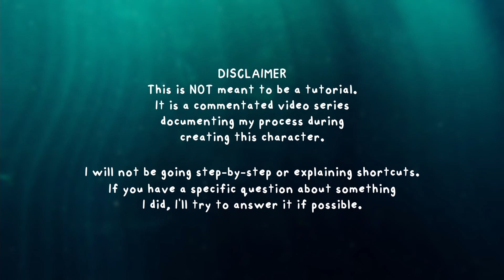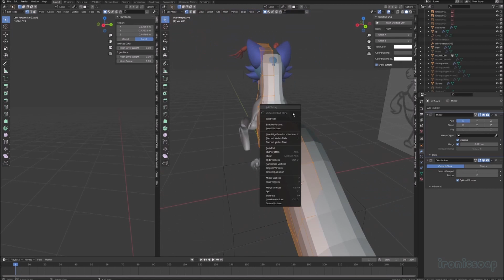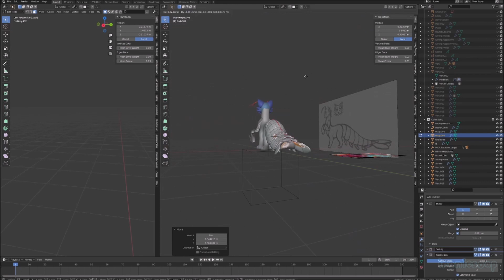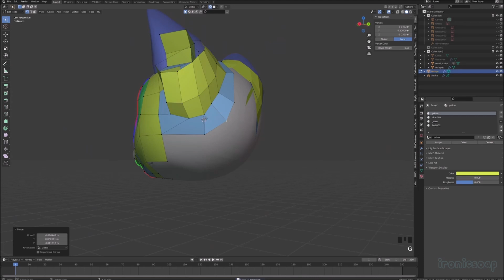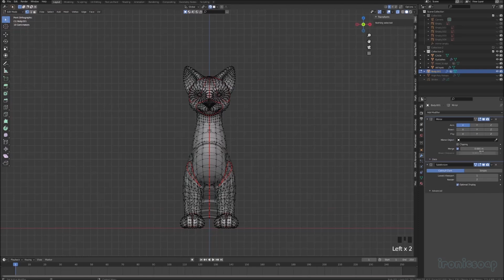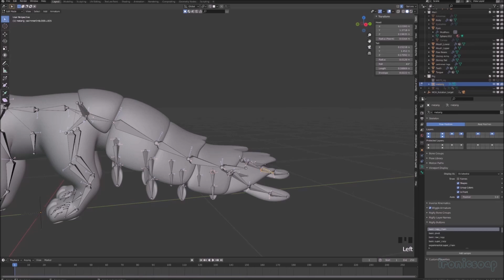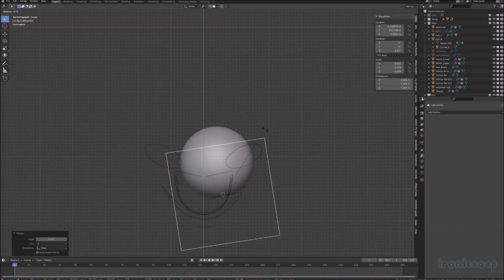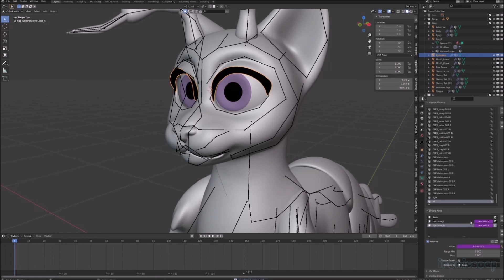Creating Aloe the Mantis Shrimp Cat || Part 2: Final Modelling & Rigging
Sorry that this one is a little long! I just didn't want to post too many videos and bore you guys ^_^;

BTW I realized the disclaimer at the beginning could be confusing, I don't mind answering questions about shortcuts or methods I used! I just won't be explaining everything I did step-by-step in the video.

Here's the script I use to apply modifiers on objects with shape keys

Apparently this one works better though, I've never tried it

💻Technical Info
Programs Used: Blender 2.93, Davinci Resolve, Windows Movie Maker (speeding up footage)

32 GB DDR4 RAM

Windows 10
Wacom Intuos 4 Medium

Timecodes

00:00 Modelling arms
02:30 Cleaning up face sculpt
03:02 Modelling the paws
04:06 Modelling the body & legs
07:06 Modelling the shrimp tail shell
09:09 Re-Modelling shrimp arms
10:23 Re-Modelling the swimmer limbs
11:13 Face retopology
18:45 Modelling paw beans
19:55 Inner mouth
20:34 Rigging
23:40 Setting rig types
24:34 Bone layers
25:35 Weight painting
26:54 Eye rigging / Lattices
29:49 Corrective shapekeys & drivers
32:18 Final Turnaround